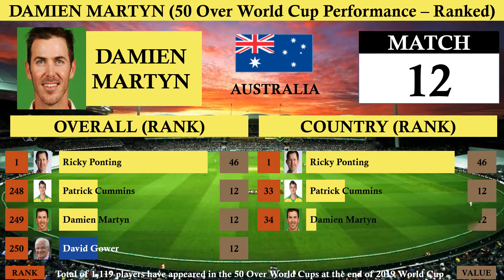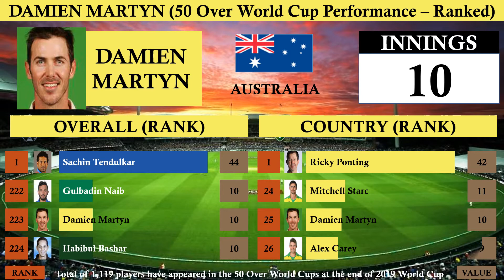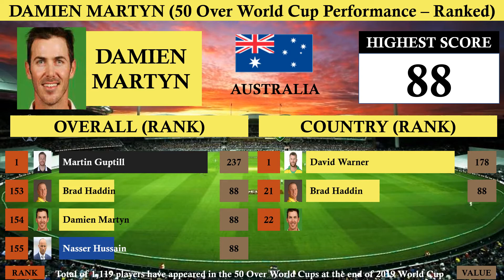Damien Martyn @ 50 Over World Cups - Comparison and Ranking his performance (Overall and Australia)